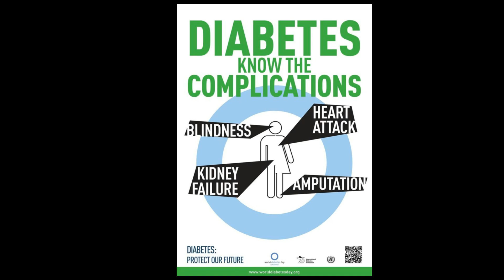Video Presentation (Poster) World Diabetes Day -2013 (English) - NCD Unit- 16th Nov, 2013